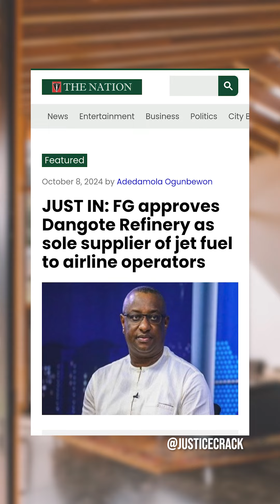Nigeria's Aviation Revolution: Body Cameras, Easy Reporting, and Reliable Jet Fuel"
BREAKING: Nigeria's Aviation Sector Gets Major Boost!

Harassment No More!
1,000 Body Cameras Deployed at Airports to Tackle Extortion ¹

Report Incidents Easily!
Scan Codes and Numbers Installed at Airports for Seamless Feedback

Nigeria's Airports Transformation!
Minister Festus Keyamo Promises Pride-Restoring Changes Within Months

Jet Fuel Revamp!
Dangote Refinery Now Sole Supplier to Airline Operators, Ensuring Efficiency and Reliability